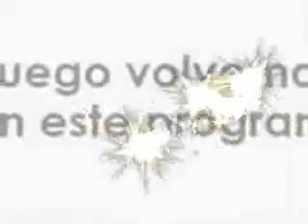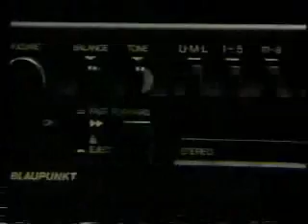57ª Tanda de Canal 4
-ENLACE A COMERCIALES (*)
-COMERCIAL RADIOS PARA AUTO BLAUPUNKT (1988)
-COMERCIAL MULTICARRIER ENTEL (1994)
-GENÉRICO VERANO CANAL 4 (*)
-PROMO TELESERIE LOS PINCHEIRA (*) (estreno en marzo)
-COMERCIAL CARNE DEL NUEVO CERDO (1988)
-COMERCIAL PEPSI FESTIVAL DE VIÑA (2009)
-CORTINA DE DESCONEXIÓN (*)
-RETORNO AL PROGRAMA (*)